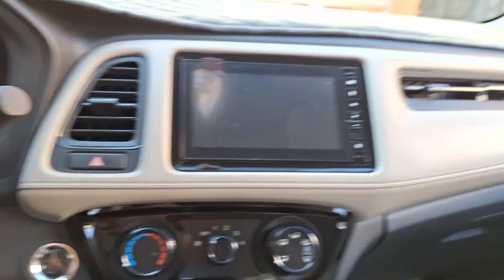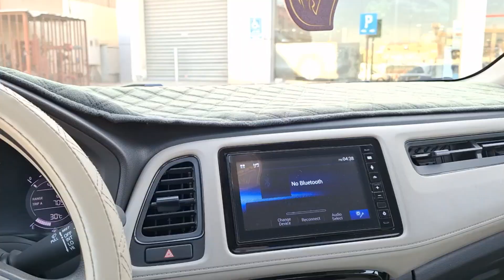Fish curry || आज रूम पर बानी मछली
fish curry
fish curry recipe
saudi house driver
my daily life stile vlog
jeddah city daily vlog
riyadh house driver
saudi arabia food
saudi fish restaurant
house driver life saudi arabia
saudi super market job
saudi gulf daily vlog
fareed vlog5g